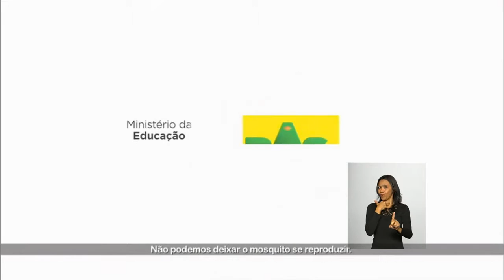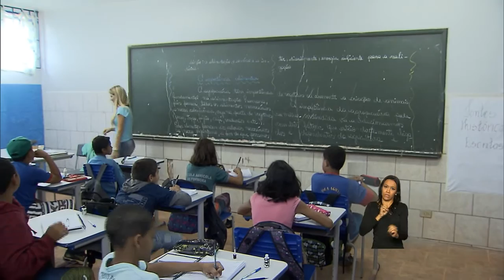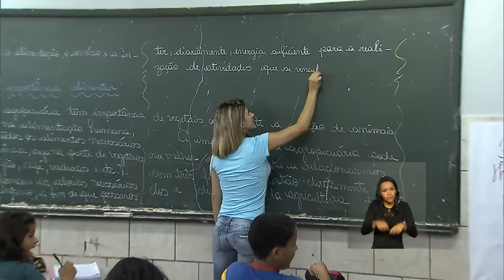Últimas - Parceria entre Brasil e Estados Unidos estuda riscos de infecção pelo Zika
ÚLTIMAS 12h - 17.02.16: Foi autorizado pela Agência Nacional de Vigilância Sanitária, Anvisa, registro de teste rápido para diagnosticar o Zika vírus. Nesta terça-feira, parceria internacional entre Brasil e Estados Unidos foi firmada para estudar riscos de infecção pelo vírus. Nas emissoras de rádio e TV de todo o Brasil, circula campanha do Ministério da Educação para estimular alunos e professores a participarem do Dia Nacional de Mobilização contra o Zika nas escolas, que acontece na próxima sexta-feira. Os candidatos selecionados na segunda chama do Programa Universidade para Todos, ProUni, devem comprovar até amanhã os dados apresentados na inscrição. E mais: Base Nacional Comum Curricular orienta escolas e professores na gestão pedagógica.